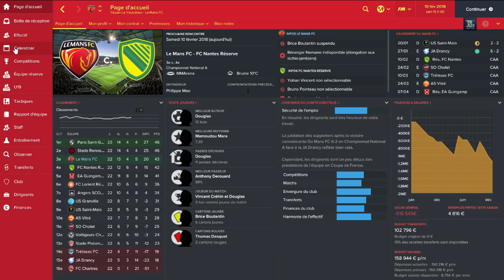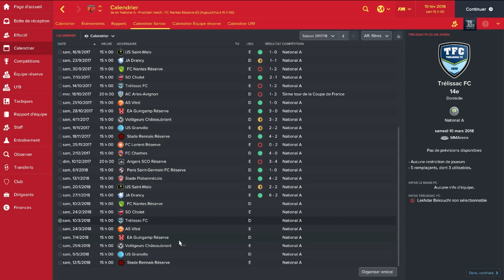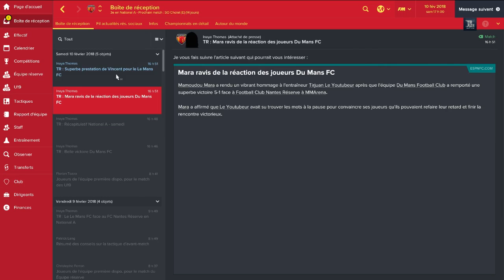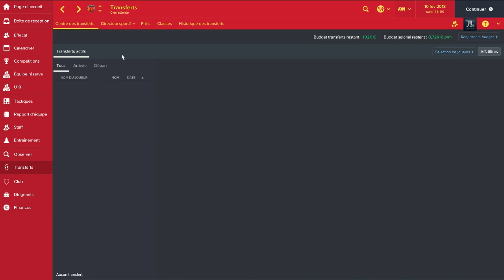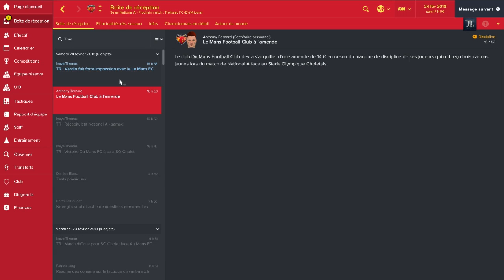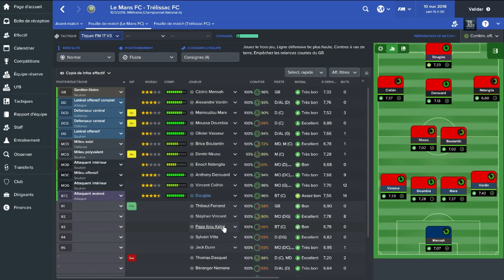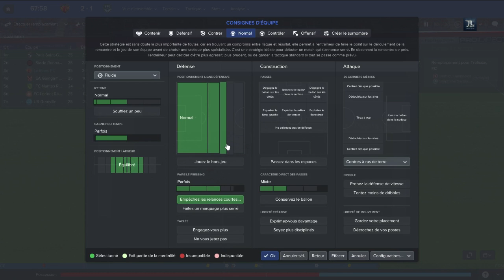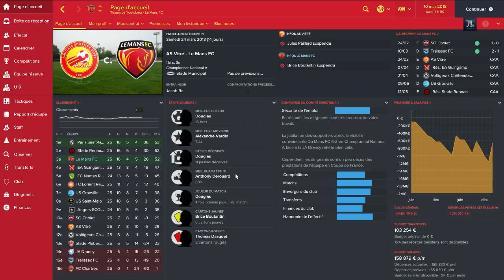Football Manager 2017 | Carrière LLM Le Mans | S02 #4 - Direction le National ?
Saison 2 / CFA A

UN MAX DE POUCES BLEUS POUR CETTE VIDEO !! MERCI !!

Salut à tous et à toutes ,c'est partie pour la fameuse carrière LLM FM 17 avec le club du Mans   , Une grande aventure commence et

Bonne vidéo !!